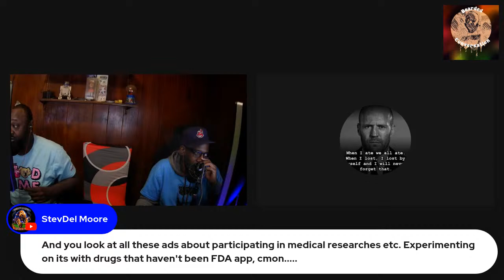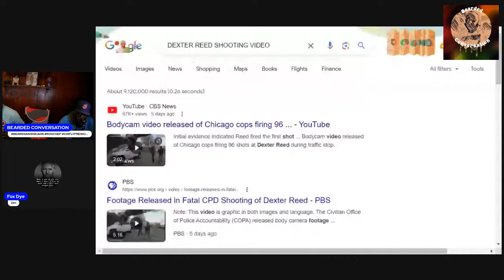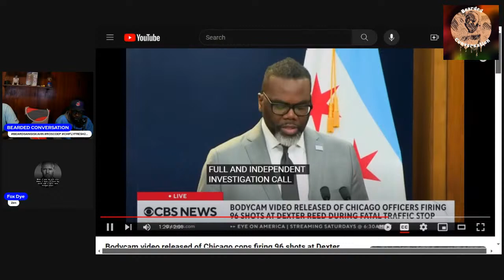BEARDED ONVERSATION ( EAL MEN TALK ) EP.82 OJ, LORI LIGHTFOOT, TIFFANY HEYNARD, DEXTER REED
THIS VIDEO STREAM IF FOR INFORMATIONAL, EDUCATIONAL, AND EDUTAINMENT PURPOSE ONLY. DONT TAKE ANY ADVICE OR ANYTHING SHOWN ON THIS STREAM AT FACE VALUE WITHOUT THE PROPER COSENT AND PROFESSIONAL CONSULTATION.
"NOT WITHSTANDING THE PROVISIONS OF SECTION 106 AND 106A, THE FAIR USE OF A COPYRIGHTED WORK INCLUDING SUCH USE BY REPRODUCTION IN COPIES OF PHONORECORDS OR BY ANY OTHER MEANS SPECIFIED BY THAT SECTION, FOR THE PURPOSES SUCH AS CRITICISM, COMMENT, NEWS REPORTING, TEAHING, SCHOLARSHIP, OR RESEARCH IS NOT AN INFRINGEENT OF COPYRIGHT."